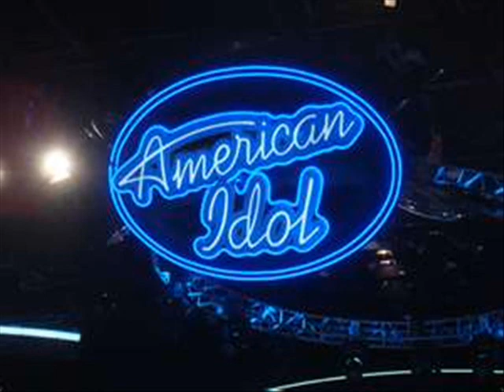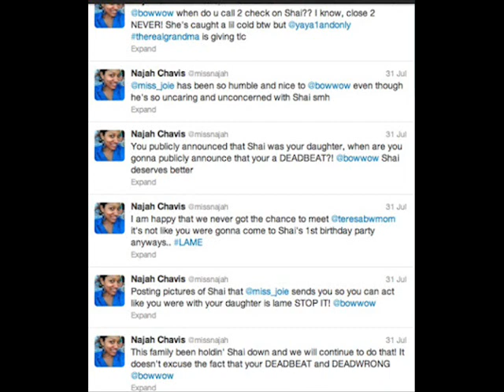Toni Braxton Braxton Family Values Sued!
Enjoy a weekend edition of the D. MARTEZ ENTERTAINMENT NEWS SHOW. I got news on Toni Braxton being SUED! Bow Wow is a DEADBEAT dad per his baby mamas sister and Snoop Dogg wants to be a judge on American Idol.